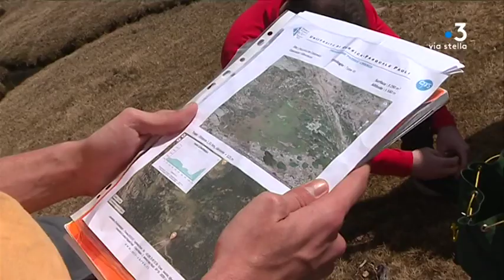Corse : la sécheresse et ses conséquences sur les stocks souterrains de carbone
En Corse, en ce début avril, les sols sont à un niveau de sécheresse équivalent à la fin mai. Une sécheresse qui a des conséquences sur les stocks souterrains de carbone qu'étudient justement les hydrobiologistes de l'université de Corse.

Intervenants - Briac Monnier, Etudiant en biologie à l'Université de Corse ; Antoine Orsini, Hydrobiologiste à l' Université de Corse.
Equipe - Emilie Arraudeau ; Typhaine Urtizverea ; Joseph Ienco.